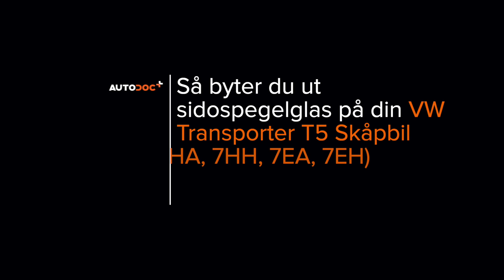Så byter du backspegelglas VW T5 TRANSPORTER Skåpbil [AUTODOC-LEKTION]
Så byter du backspegelglas / sidospegelglas på VOLKSWAGEN TRANSPORTER 5 (7HA, 7HH, 7EA, 7EH) 1.9 Skåpbil 2003–2009 [AUTODOC-LEKTION]

Alla PDF- och videoguider om byten av VOLKSWAGEN TRANSPORTER 5-delar: ladda ned och titta på AUTODOC CLUB

0:00 — VW T5 TRANSPORTER – backspegelglas: utbytesguide steg för steg
0:27 — Lossa spegelglaset försiktigt från dess fäste.
1:14 — Koppla loss anslutningarna för spegelvärme.
1:32 — Behandla anslutningarna för spegelvärme.
1:46 — Fäst anslutningarna för spegelvärme.
1:58 — Installera det nya spegelglaset.